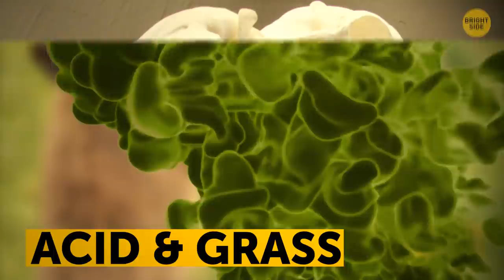If You See This Cute Alpaca, Get Away Fast (And Other Dangerous Cuties)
Animals have a talent to get humans on their side. And there are some who have mastered the art of making people fall in love with them at first glance. It’s impossible to stay indifferent to cute pandas, smiling leopard seals, or fluffy alpacas. The world is full of wonderful creatures that are so pure, so innocent, and sometimes so helpless. They look at us with angelic eyes and yearn for love and care. ... Or is it only our imagination?

Well, yeah, if for some reason you ever decide to wake up a sleeping giant panda or cuddle it, just remember that it’s a bad idea. The Leopard seals are actually rather aggressive animals and effective lone hunters. And alpacas can bite with their sharp fighting teeth that are at the back of their mouths. And they also have soft toes to give enemies a good kick. Let's find out more about some of the cutest animals that are actually dangerous.

TIMESTAMPS:
Panda 0:01
The Leopard seal 0:28
Anteaters 0:54
Alpacas 1:23
Tasmanian devil 1:52
Elephants 2:21
Puffer fish 2:48
Swans 3:12
Dolphins 3:36
Slow lorises 4:03
Hippos 4:33
Blue-ringed octopuses 4:58
Cone snails 5:29
Canada geese 5:55
Squirrels 6:20
Kangaroo 6:53
Platypus 7:16
Koalas 7:38
Raccoons 7:55
Beavers 8:24
Otters 8:44
Cassowaries 9:03